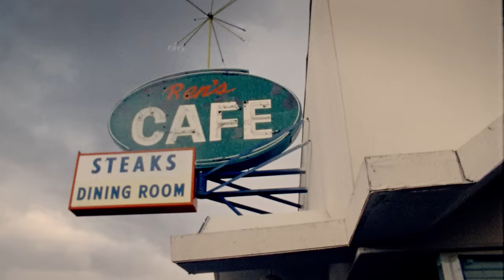Phillip Phillips - Home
Music video by Phillip Phillips performing Home.